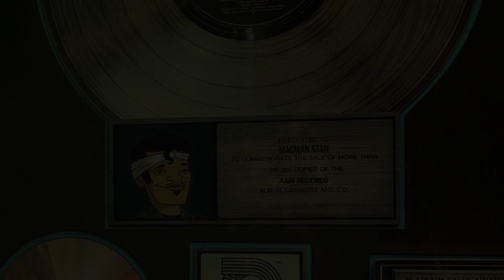Doggy Door Part 2 | The 85 South Show | The Roach Motel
Ray thought getting LaLa a dog was hard. Now he realizes getting his girlfriend alone is even harder.